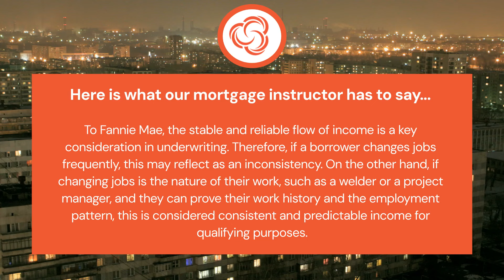If a borrower has had several jobs within the past few years but has always held a job, with....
VIDEO CREATION DATE:  April 16, 2024

2024 CampusMortgage®. Without the prior written permission of Mortgage University, Inc. (DBA CampusMortgage), no part of this video/content may be used, reproduced or transmitted in any form.